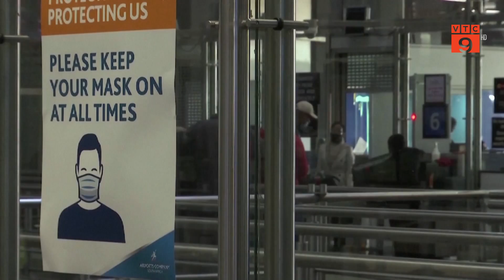WHO ĐÁNH GIÁ NGUY CƠ BÙNG PHÁT TOÀN CẦU CỦA BIẾN CHỦNG MỚI OMICRON LÀ RẤT CAO